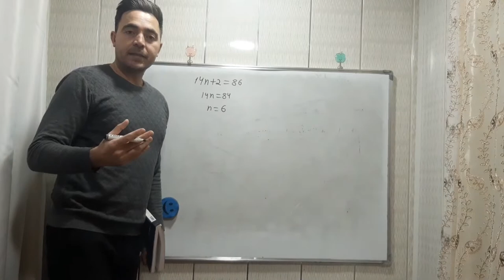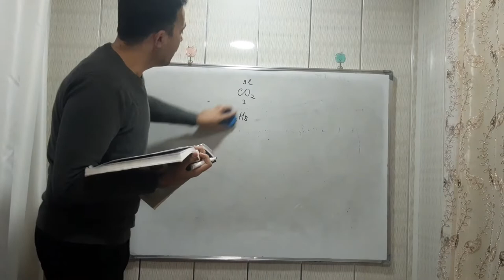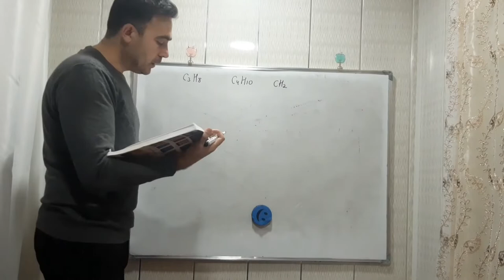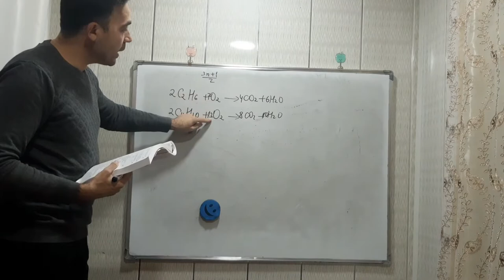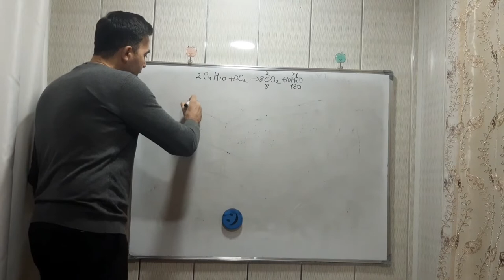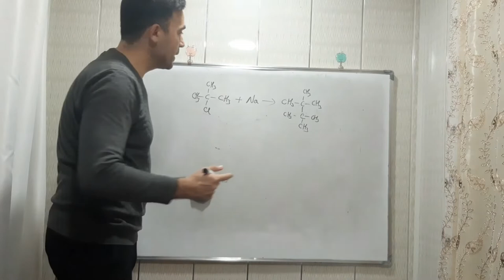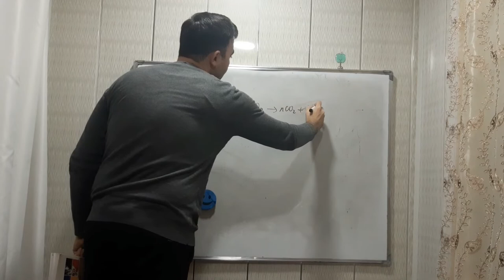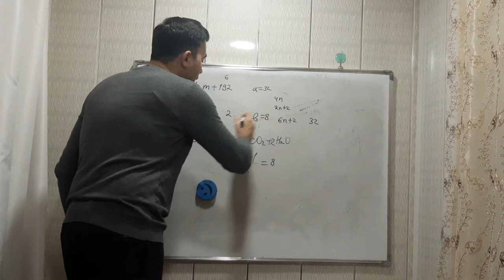Alkanların alınması, fiziki və kimyəvi xassələri test toplusu 110-200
Hər birinizə uğurlar!
Izahı verilmiş hər hansı sualı aydınlaşdırmaq istəyirsinizsə instagram hesabımıza yaza bilərsiniz.